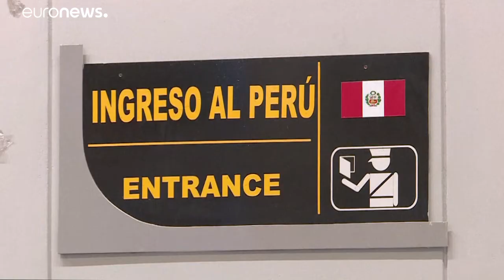Οξύνεται η μεταναστευτική κρίση στη Βενεζουέλα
Την τελευταία 4ετία πάνω από 2 εκ άνθρωποι έφυγαν από τη χώρα - Το τελευταίο διάστημα εκατοντάδες προσπαθούν να μεταβούν σε γειτονικές χώρες καθημερινά…